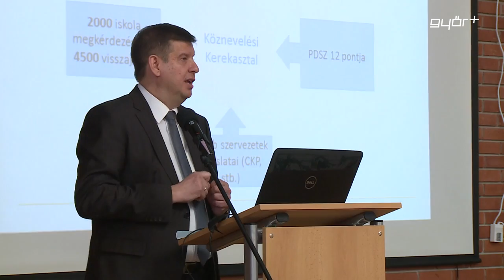Hogyan tovább oktatás?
Hogyan folytatódik az oktatás ősztől, erre várták a választ a győri és Győr környéki iskolaigazgatók. Nagyjából 150 oktatási intézményvezető gyűlt össze a Baross Középiskolában, ahol igazgatói konferenciát tartottak. Egyelőre sok a tisztázatlan kérdés a jövőt illetően, így óriási volt az érdeklődés a rendezvény iránt, ahol Sipos Imre helyettes államtitkár annyit közölt az érintettekkel, hogy július elsejétől feláll az új fenntartói szervezet, de részleteket nem árult el. Az igazgatói konferencián számos, a pedagógusokat érintő téma is terítékre került.